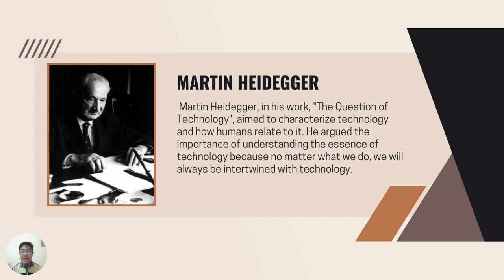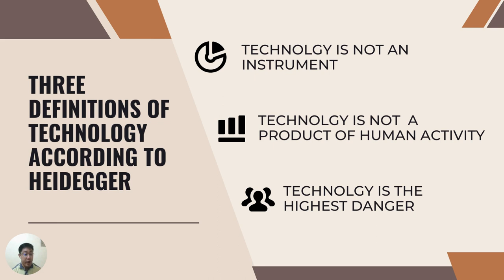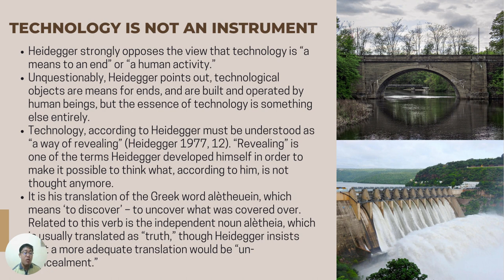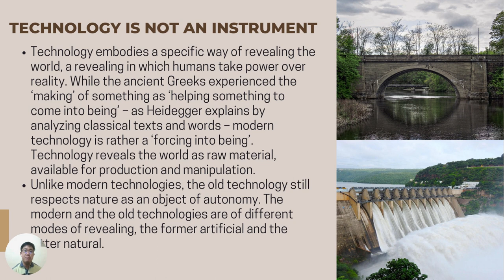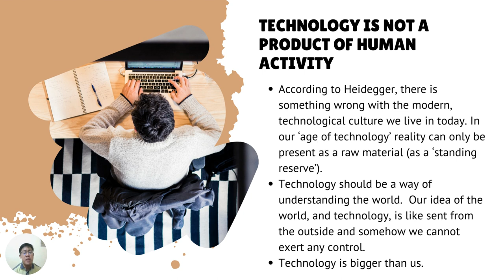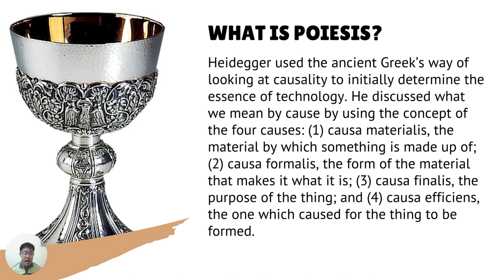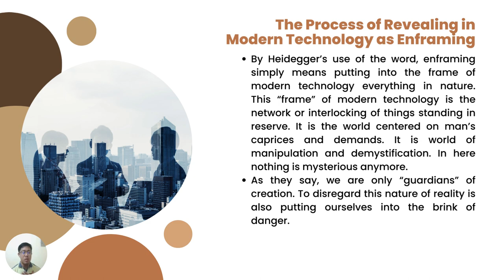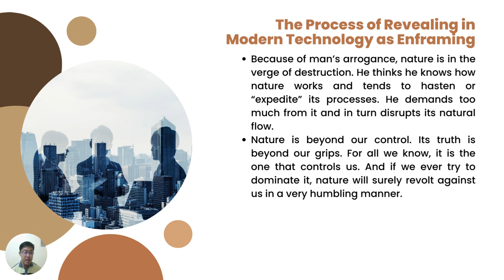STS Module 5 - Technology as a Way of Revealing Lecture Video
In this lesson, we look into the essence of technology and the relationship between humans and technology according to the philosopher Martin Heidegger in his work The Question Concerning Technology. By examining his work, we will have a much deeper understanding of technology.